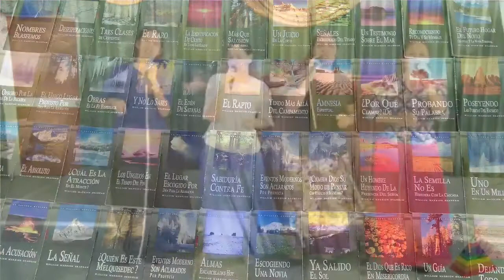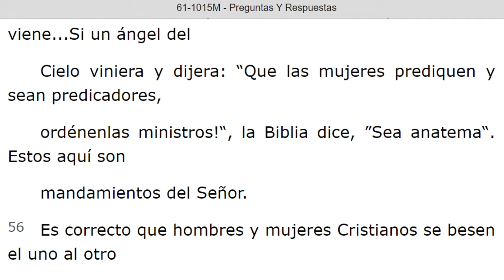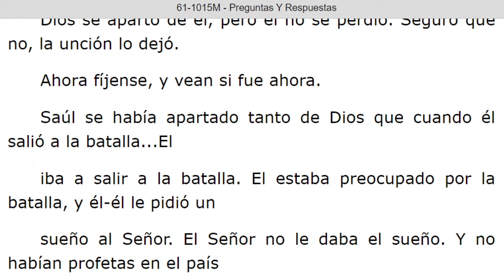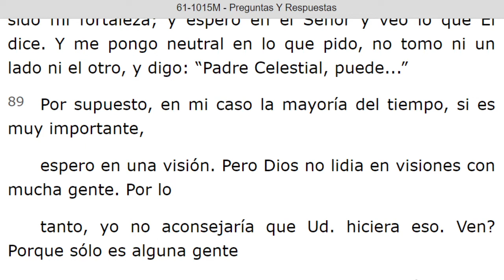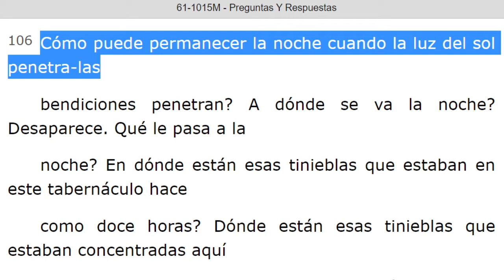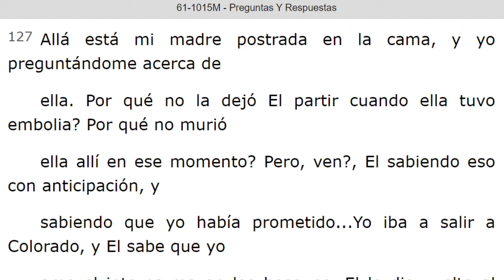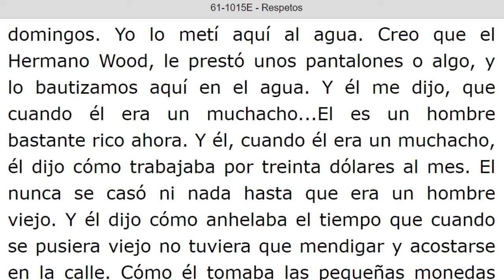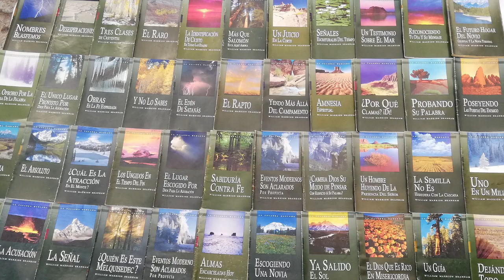LECTURA DE LOS MENSAJES DEL PROFETA !!ELIAS!! WILLIAN MARRION BRANHAM DESDE EL AÑO 1947 Hasta 1965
J e r e m i a s   50:
28. VOZ DE LOS QUE HUYEN  y ESCAPAN DE LA TIERRA  DE BABILONIA, PARA DAR EN SION LAS NUEVAS DE LA  RETRIBUCIÓN DE JEHOVÁ NUESTRO DIOS, DE LA VENGANZA DE SU TEMPLO.

=== INICIA: PREGUNTAS Y RESPUESTAS - 61-1015M...Párrafo: 46...TERMINA Párrafo: 131...
=== INICIA: RESPETOS - 61-1015E...TERMINA Párrafo: 28...